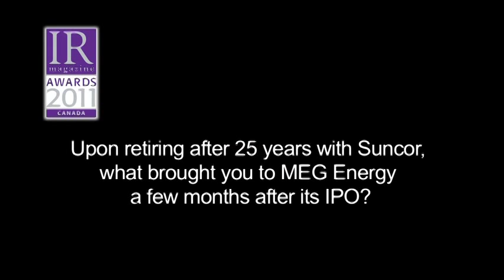John Rogers looks back on his career at Suncor and ahead to MEG Energy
John Rogers, head of IR for MEG Energy and former Suncor IRO, is the 2011 winner of the award for lifetime achievement in investor relations. In this interivew from the IR Magazine Canada Awards 2011, he talks about setting up IR for a newly public company as well as what made his IR program at Suncor so successful.